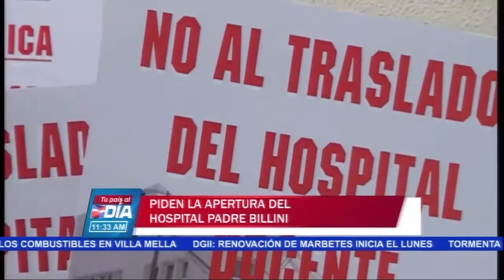Piden la apertura del hospital Padre Billini